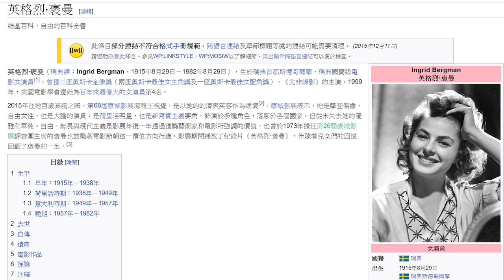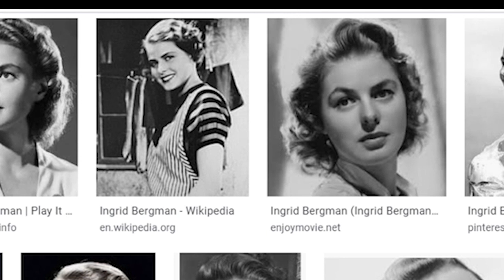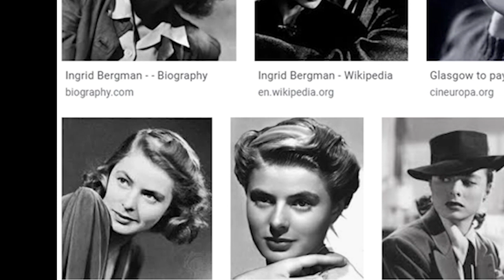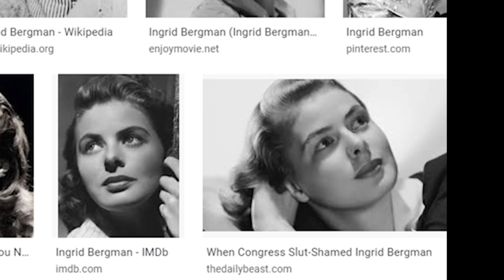維基名人錄15 : 英格烈褒曼(廣東話)